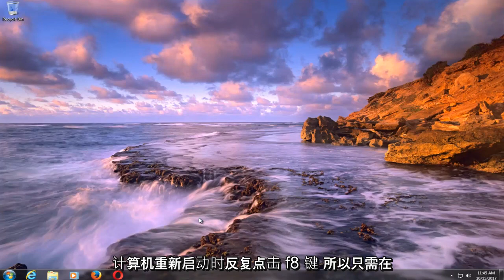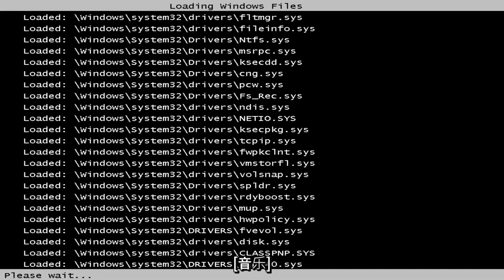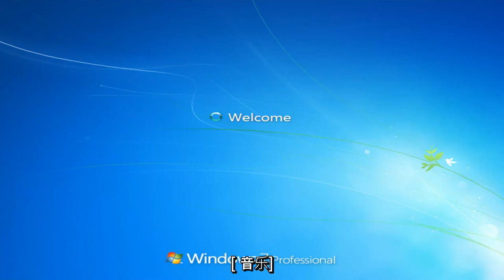如何在Windows 7上启用安全模式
如何以安全模式启动 Windows 7 [教程]

安全模式是一个故障排除选项，它将 Windows 操作限制为基本功能。 安全模式仅使用核心驱动程序和服务启动 Windows。 带网络的安全模式仅使用核心驱动程序和网络支持启动 Windows。 要以安全模式或带网络连接的安全模式启动计算机，请观看本教程。

本教程将解决以下问题：
Windows 7 安全模式不起作用
Windows 7 安全模式命令提示符
Windows 7 安全模式正常
带网络的 Windows 7 安全模式
Windows 7 安全模式启动
Windows 7 安全模式系统还原